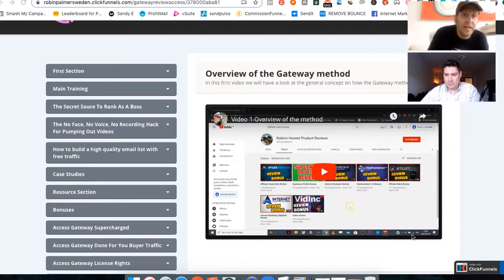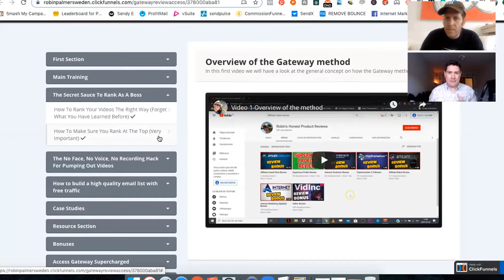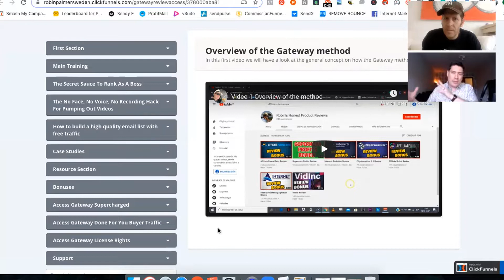🔴 Gateway Review, Interview and Bonuses - By Saul Maraney 🔴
Hi Everyone!

This morning I was fortunate enough to interview Robin Palmer about his new YouTube Ranking Info product, 'Gateway', which was just awarded "DEAL OF THE DAY at WarriorPlus today.

Robin is known as the best Video Ranker in our niche and we had an awesome 30 Minute Zoom Interview together.

In 'Gateway', Robin reveals his secret method and how he is able to TOP the big guys every time

Please give our 30-minute 'Gateway' Zoom Interview a watch when you have some time today.

I know you will enjoy it!

'Gateway' is currently only $9.95 and is going up soon!

Have a great day further!

'Gateway' is going to help you big time! I loved reviewing it.

Saul Maraney

P.S. Everyone who gets 'Gateway' through my link will be receiving the following bonuses.

Your bonuses are all waiting for you in WarriorPlus!

Bonus 1: 'Unstoppable' by Kenny Cannon and Saul Maraney

Bonus 2: 'Social Traffic Revolution' by Kenny Cannon and Saul Maraney